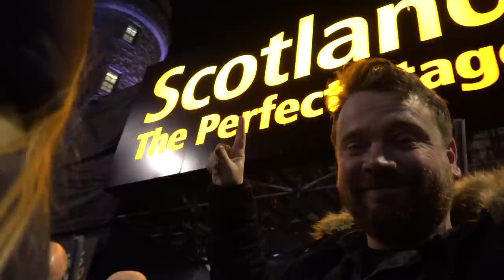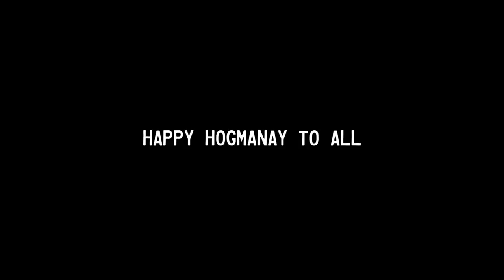Scottish New Years Traditional Hogmanay Party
Welcome to the Edinburgh Hogmanay New Years Eve 2019 / 2020 party. In today's episode, Teka, myself and Wee Scottish Lass aka @WeeScottishLass go to the famous Torchlight Procession. This is a Scottish New Year Tradition and Hogmanay is a big thign for us in Scotland. We hope you all join us one time.

If you'd like to see the live show watch Edinburgh’s Hogmanay Street Party by hosted by Johnnie Walker 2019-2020 LIVE

Edinburgh's Hogmanay Celebration is here - New Year 2018 / 2019  - and I've been given a pass to cover the whole event - from the Torchlight procession in this vlog to the Street Party and concert in Princess Street Garden with Mark Ronson, to the Loony Dook on 01 January 2017 and the Ceilidh under the Castle. Edinburgh's Hogmanay is world famous and I'm really excited to show you why people come here to celebrate New Years Eve with us!